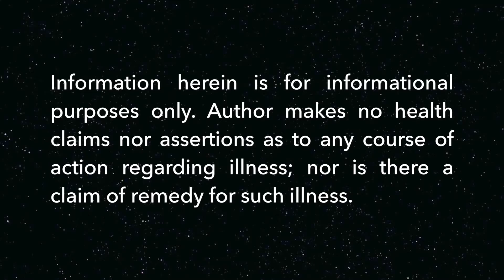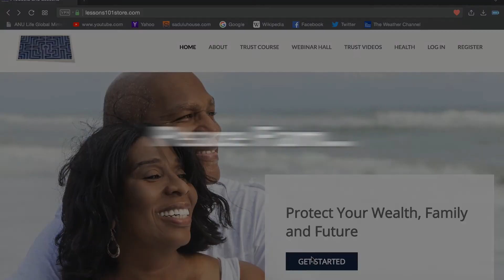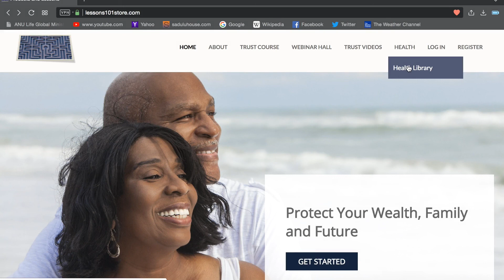Finding Your Weight Management Algorithm